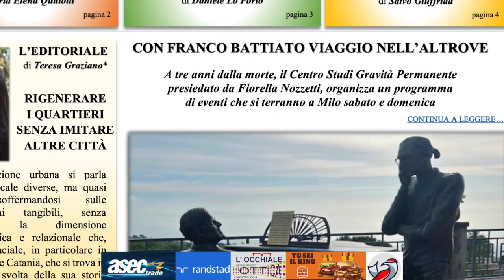📣 Notiziario flash del 16 maggio 2024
📌 Inseguimento alla Circonvallazione, un arresto

📌 Il commerciante era un usuraio

📌 Mostra internazionale di Caravaggio a Catania

📌 Catania Free Press in distribuzione